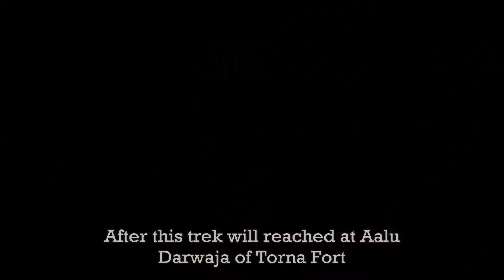रोद्रतेची अनुभूती देणारा राजगड ते तोरणा ट्रेक | Maharashtra Forts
This video is part 2 of Vlog series on Rajgad to Torna Trek .
You can also check the other part from this serise

Maharashtra is rich with its culture, mighty Sahyadri and the most unique hilly forts. Fort trekking is more popular these days and there is another form called range treks wherein trekkers plan for long distance trek for 2-3 days span. To name a few like Panhalgad to Visahlgad, Rajgad to Torna, Lonaval to Bhimshankar, Mahabaleshwar to Pratapgad etc.
Raigad To Torna Trek route is very Unique road passing through hills and forest of sahyadri. Around 5 to 6 hour time is required to complete the route of 12-14 Km with very interesting & amazing view to nature.

Route: Pune -(ST) - Gunjavane - (chor Darwaja) - Rajgad -(Sanjivani machi and Alu darwaja)- ( Budhala MAchi) - Torna - (Zunjar machi ) - Velhe- (Any transport) - Pune

1.Sinhgad Fort

2.Visapur Fort

3.Tikona Fort

4.Chakan Fort (SangramDurg Fort)

5. Rajgad Fort

6.Rajgad To Torna Trek

7.Torna Fort

8.Malhragad Fort

9.Lohgad Fort

MayureshPatilVlogs